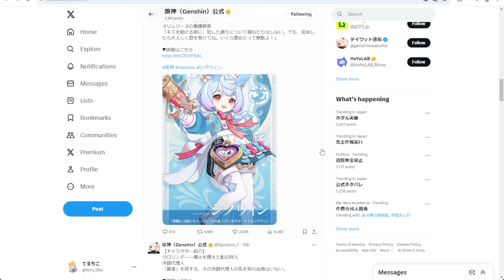【原神】新キャラ発表でver4.7が熱すぎる！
過負荷パ超楽しみだ！！！相性よかったら良いな🔫